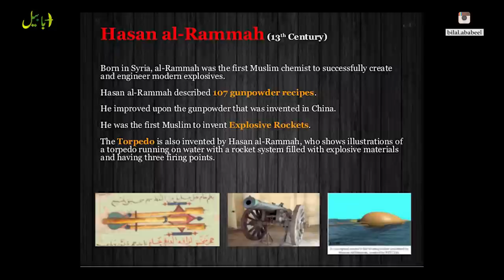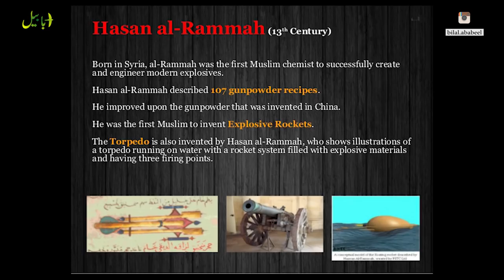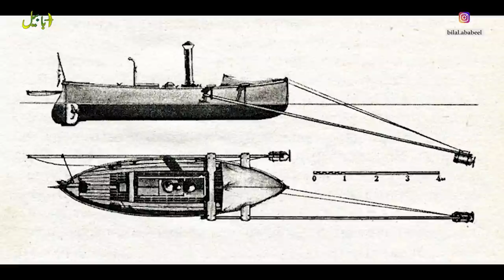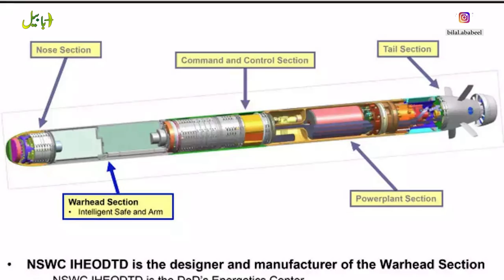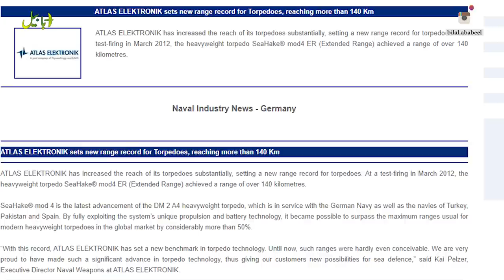World's First Torpedo | How Torpedo Works | By Ababeel